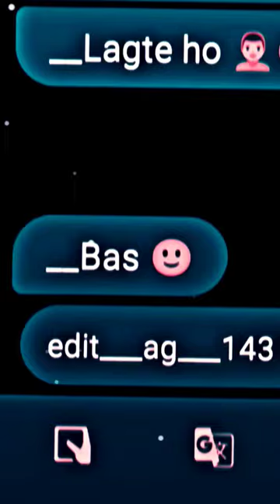BILKUL SHAHRUKH KHAN LAGTA HO 😲